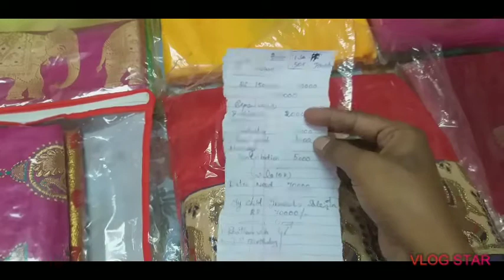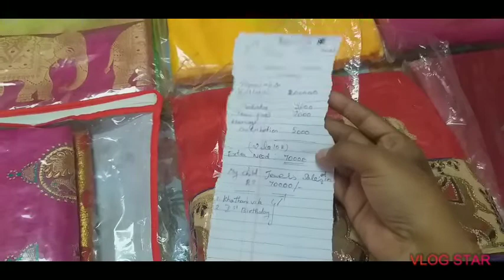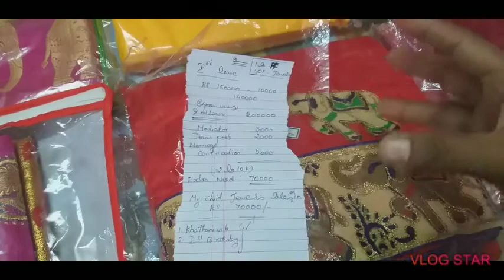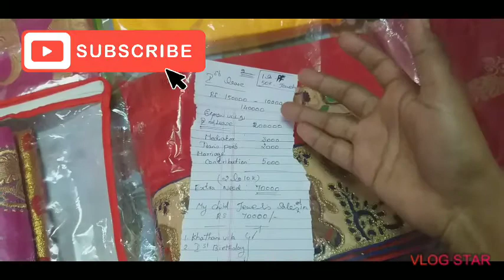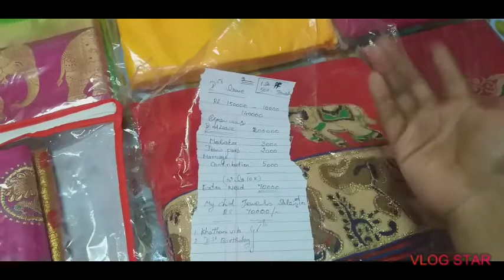சில கேள்விகளும் அதற்கான பதில்களும்( Dought clear video )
My Channel play list  :
Cooking in veg and Non veg food videos  ,
Products review in Tamil  , GK Tamil ,
Tamil kavitaikal , Padithatil pidithadu  ,
Vaanka pesalam my Experience  , Pooja room kolam , kindly Watching all videos then tell your valuable comments 👍
Qustion & Answer's
Qustion and Answers in Tamil
Dought Clear Video